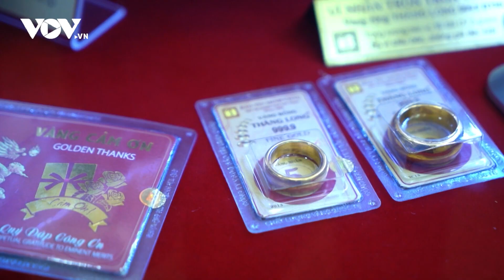Giá vàng hôm nay 30/8: Vàng SJC tăng mạnh ở mức 68,3 triệu đồng/lượng | Báo Điện tử VOV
Báo Điện tử VOV | Sáng 30/8, Công ty VBĐQ Sài Gòn niêm yết giá vàng mua vào 67,7 triệu đồng/lượng; giá bán ra là 68,3 triệu đồng/lượng, tăng 150.000 đồng/lượng ở cả chiều mua vào và bán ra so với chốt phiên giao dịch liền trước. Chênh lệch giá bán vàng vẫn đang cao hơn giá mua 600.000 đồng/lượng.

37 Bà Triệu, Hoàn Kiếm, Hà Nội, Việt Nam